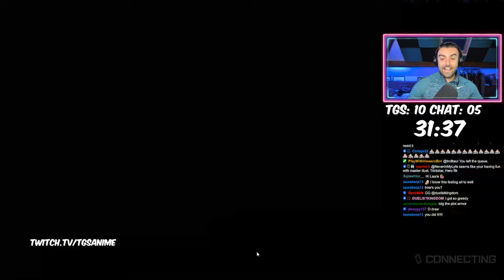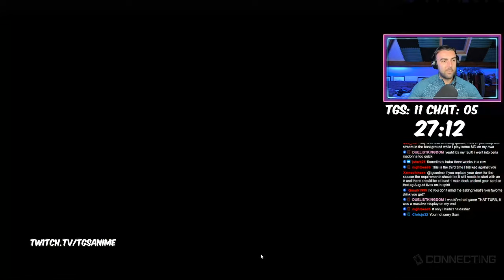Ancient Gear Deck! - Vs The World! Duel Room [Yu-Gi-Oh! Master Duel: Season 8]